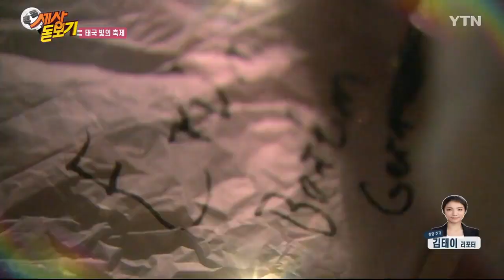"2019년도 안녕"…태국 러이끄라통 축제 / YTN KOREAN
내년에도 건강하고 행복하게.
사람들의 소원이 담긴 풍등이 밤하늘을 빛냅니다.

바나나 잎으로 만들어진 조그마한 배 또한 사람들의 소원을 실고 강으로 떠납니다.

매년 12번째 보름달이 뜨는 날에 태국에서 열리는 러이끄라통 축제.

끝나가는 한 해에 등불로 안녕을 고합니다.

그리고 다가오는 2020년.

여러분은 어떤 소원이 있습니까?